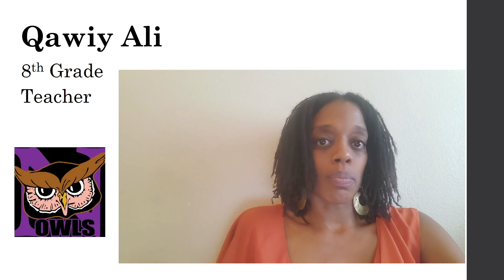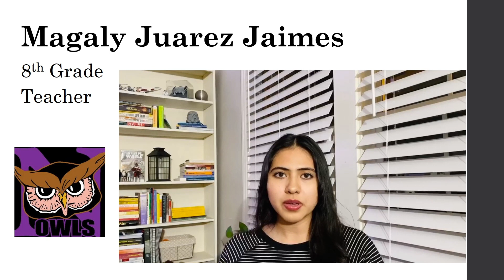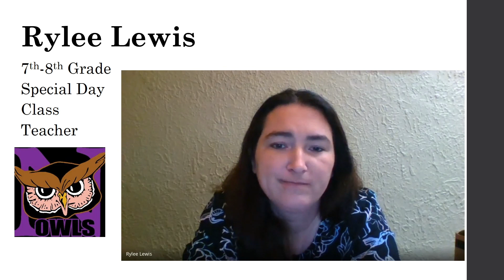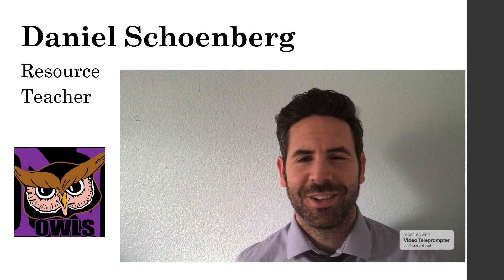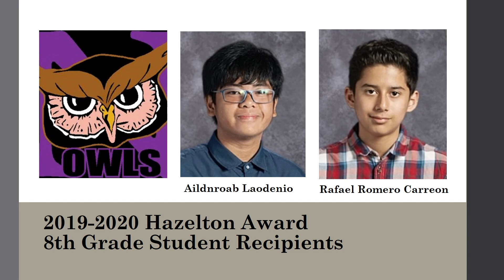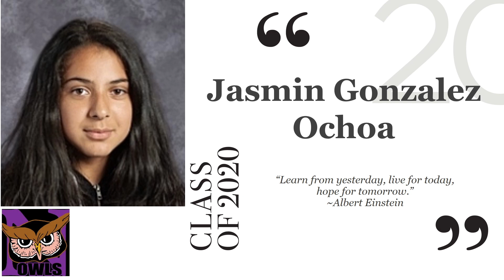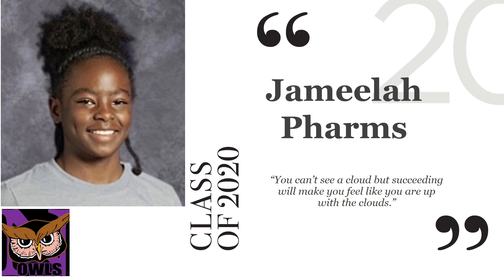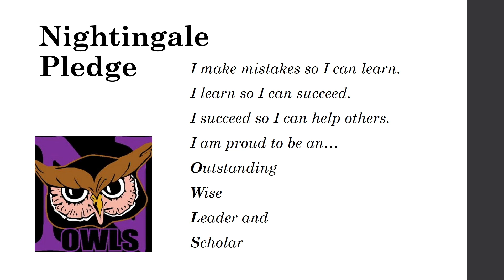Nightingale Charter School Virtual Promotion Ceremony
Congratulations to the Nightingale Charter School 8th Grade class of 2020! We are so proud of you!

Follow Stockton Unified School District on social media!